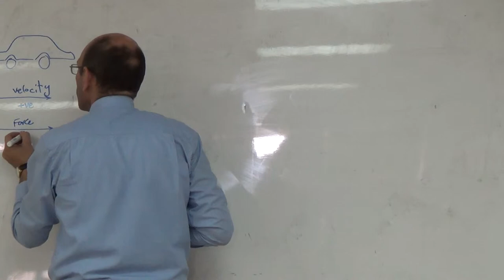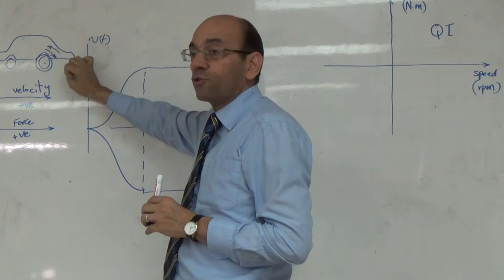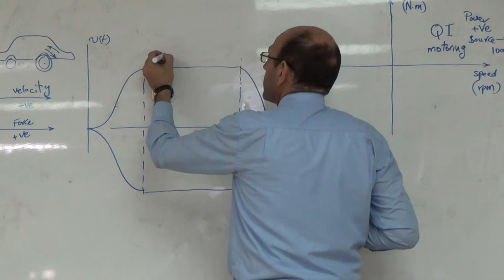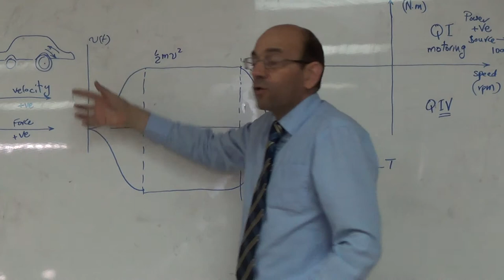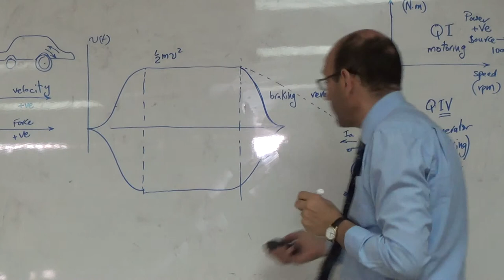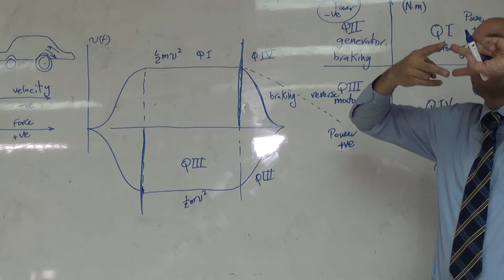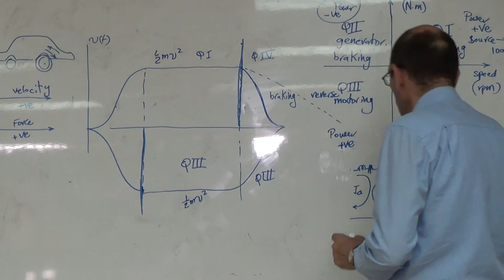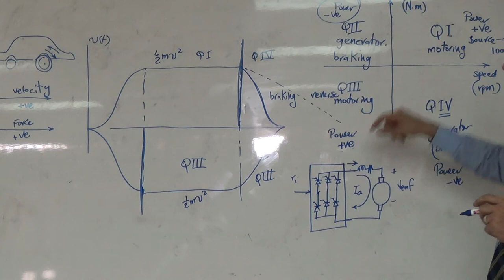Case Study A: Four quadrant operation, 11/10/2014